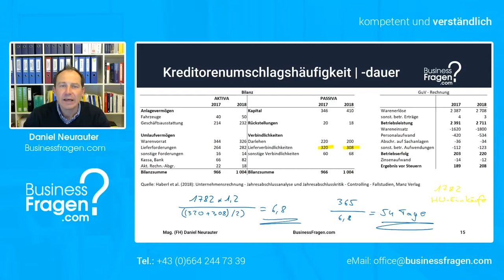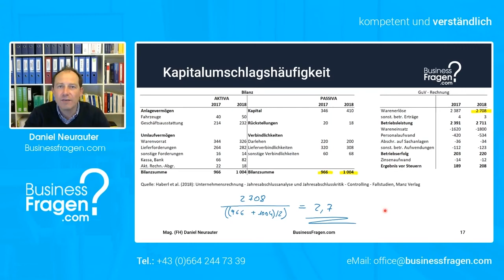Kapitalumschlag - Kapitalumschlagshäufigkeit einfach berechnen - Schritt für Schritt Anleitung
In diesem Video lernen Sie, wie Sie die Kapitalumschlagshäufigkeit ganz einfach berechnen.